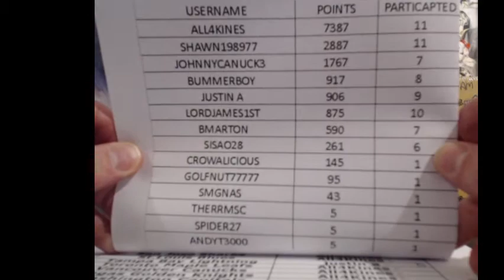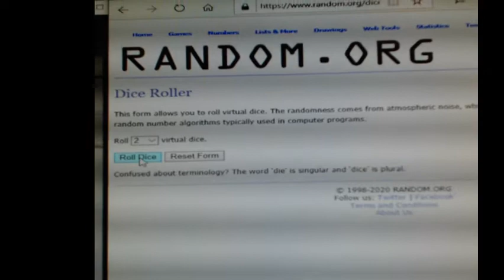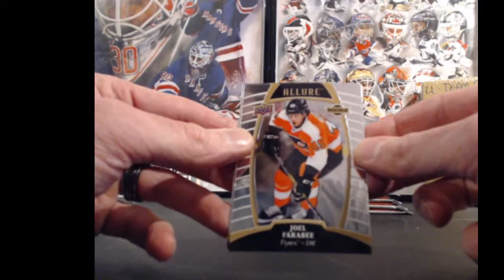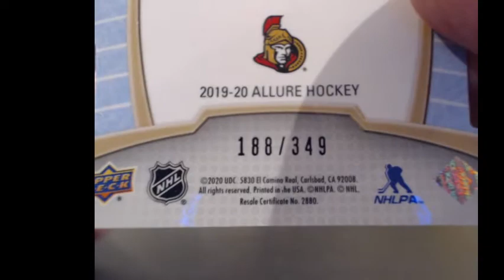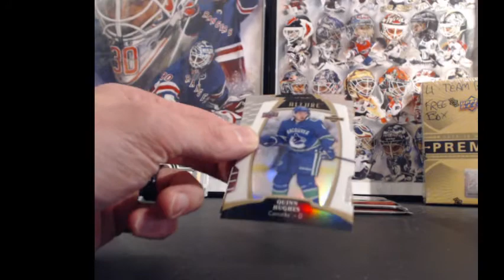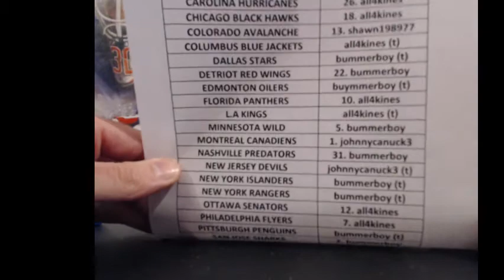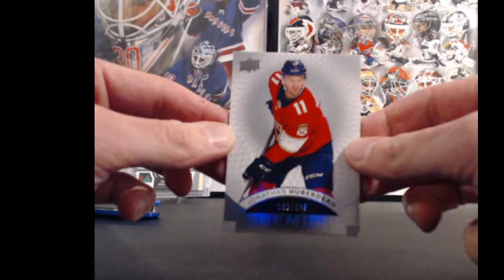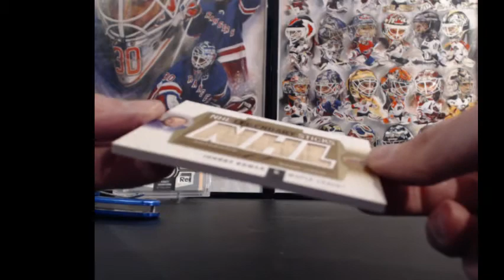19-20 Allure W/ Big Number Bonus Game & FREE Box of 17-18 Premier